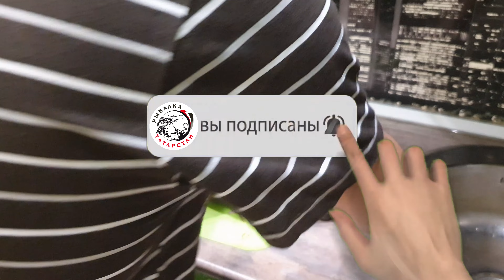Как быстро почистить Судака (How to quickly clean a Walleye)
Много всяких видео про то, как быстро почистить судака! Но этот вариант мне нравится больше!
(There are a lot of videos about how to quickly clean a walleye! But I like this option more!)

Съемка на: Samsung Galaxy  S10-E
Монтаж на: Sony Vegas Pro

чистить судака
быстро чистим рыбу